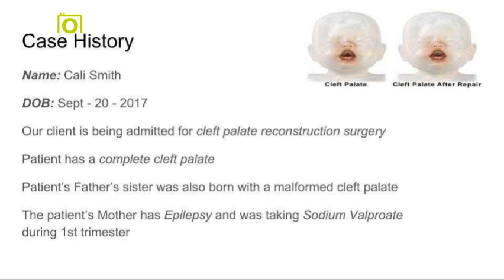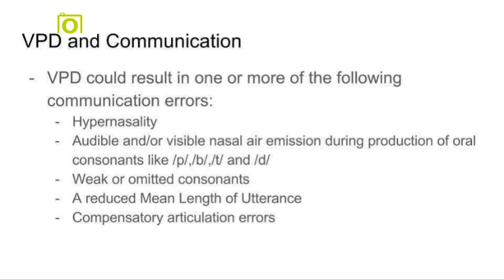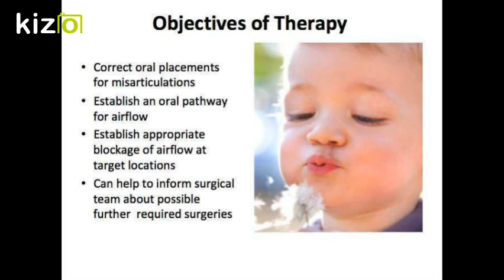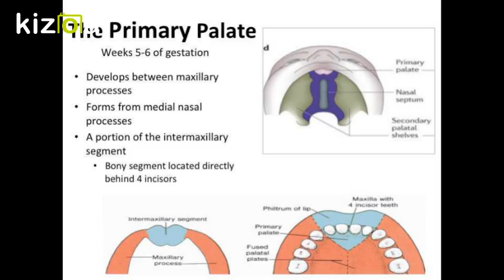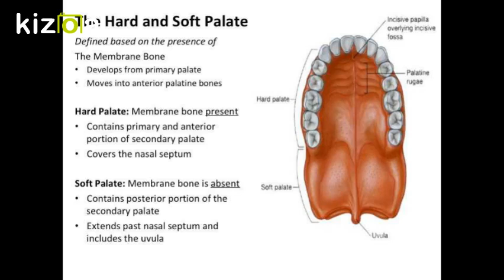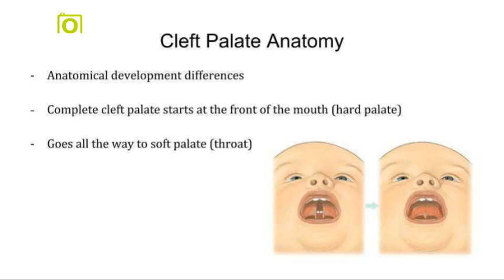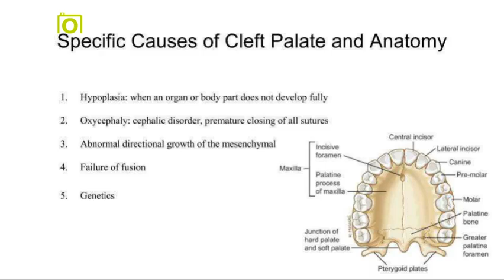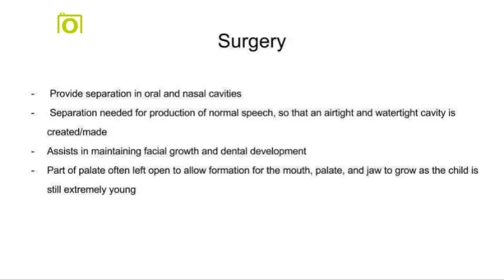Kizoa Movie - Video - Slideshow Maker: Cleft Palate